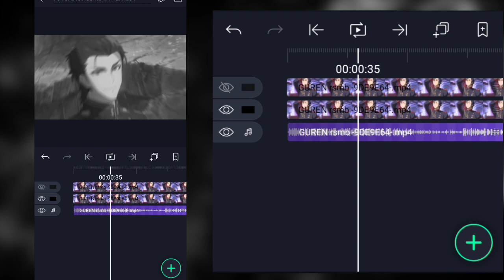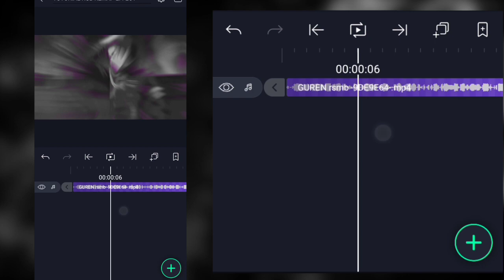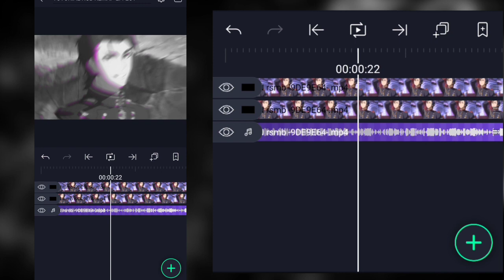TUTORIAL RGB REMAP IN ALIGHT MOTION - Amv Tutorial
Credit : @kv.namzz.agd

Hope you enjoy it, don't forget to like, share, and subscribe to this channel so that later it can develop further, if you want to submit a tutorial request just comment below